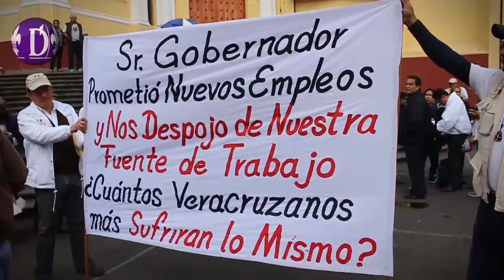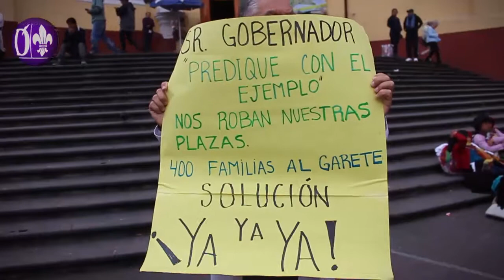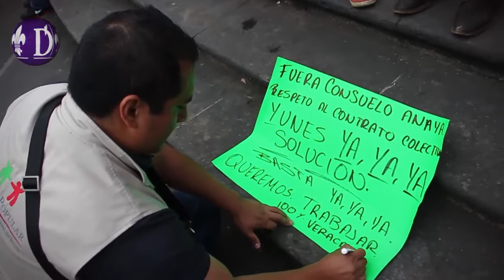Siguen las manifestaciones de extrabajadores del Seguro Popular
Xalapa, Ver.- Este lunes volvieron a manifestarse en la Plaza Lerdo, extrabajadores del Seguro Popular que fueron despedidos con la entrante administración, piden una mesa de dialogo y que sean reubicados.